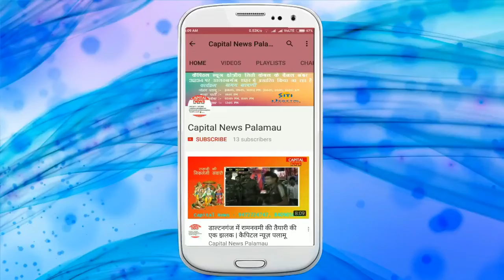झाविमो की ओर बढ़ा युवाओं का रुझान